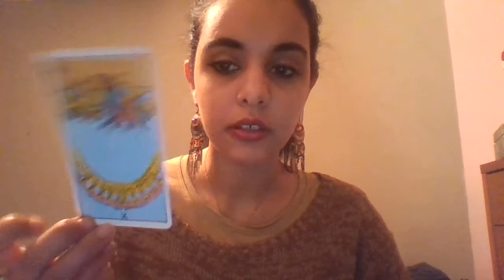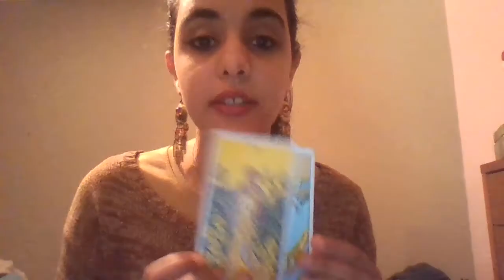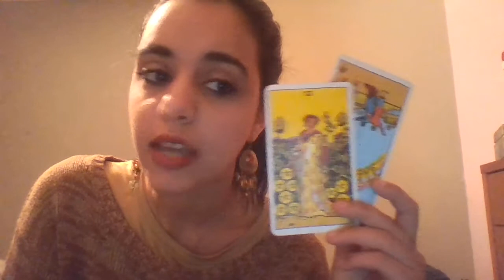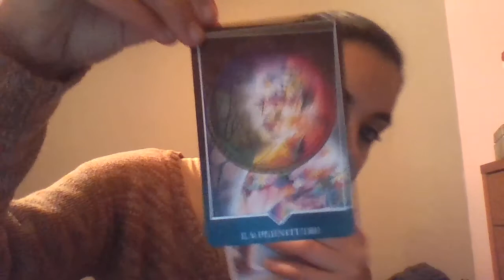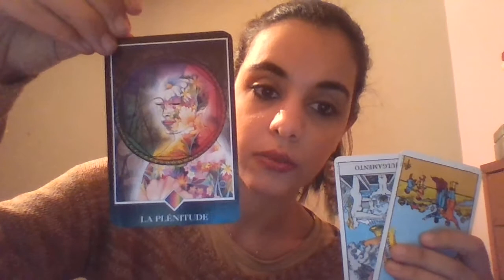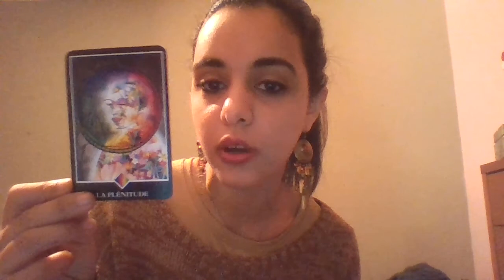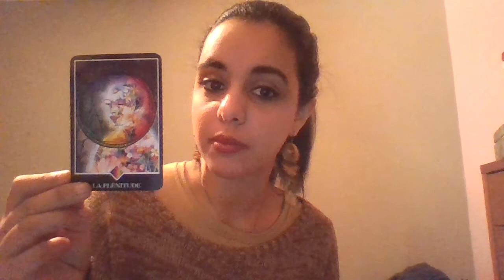GEMINI - WEEKLY INTUITIVE TAROT READING - APRIL 27 / MAY 3